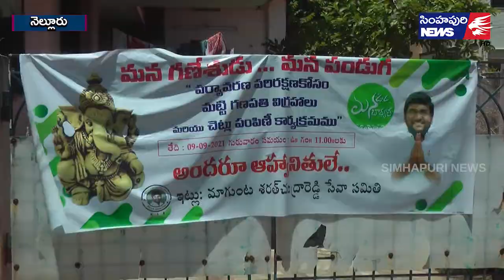బాలాజీ న‌గ‌ర్‌లో మ‌న గ‌ణేశుడు, మ‌న పండుగ‌/ Simhapuri News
బాలాజీ న‌గ‌ర్‌లో మ‌న గ‌ణేశుడు, మ‌న పండుగ‌
నెల్లూరు న‌గ‌రంలోని బాలాజీ న‌గ‌ర్ బ్యాంక్ కాల‌నీలో మాగుంట శ‌ర‌త్‌చంద్రారెడ్డి సేవా స‌మితి ఆధ్వ‌ర్యంలో మ‌న గ‌ణేశుడు, మ‌న పండుగ అనే నినాదంతో మట్టి వినాయ‌క ప్ర‌తిమ‌ల‌ను అంద‌జేశారు. ప‌ర్యావ‌ర‌ణ ప‌రిర‌క్ష‌ణ‌ను గుర్తుచేసేలా సుమారు 250 మందికి ఎమ్మార్సీ సేవా స‌మితి అధ్య‌క్షుడు సాయిబాబు చేతుల‌మీదుగా మ‌ట్టి వినాయ‌క ప్ర‌తిమ‌తో పాటు మొక్క‌ను పంపిణీ చేశారు. ఈ కార్య‌క్ర‌మంలో మంచికంటు శ్యామ్‌, చంద్ర‌శేఖ‌ర్‌రెడ్డి, నిషాద్‌, య‌శ్వంత్‌, సుమన్‌, గ‌ణేష్‌రెడ్డి, తదిత‌రులు పాల్గొన్నారు.